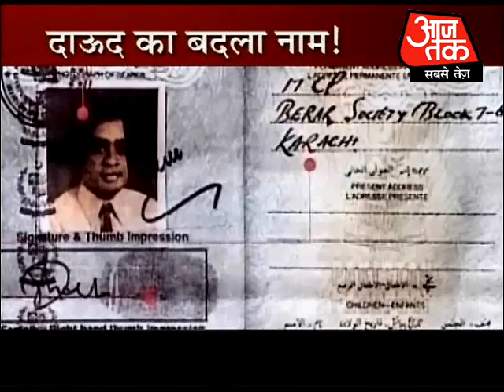D-company changes code, Dawood operating under fake name. Part 1 of 5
Underworld don Dawood Ibrahim has been operating with several fake names for a long while. Recent reports suggest that he is now operating under a new name and has removed his moustache. He is currently said to be operating in Haji attire and has a long beard. He is understood to have used more than 25 fake names so far.